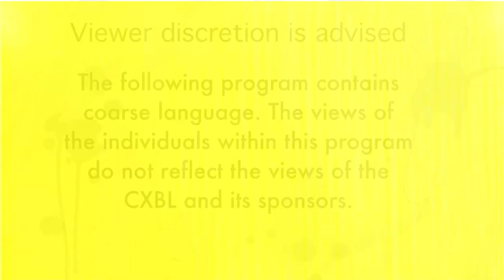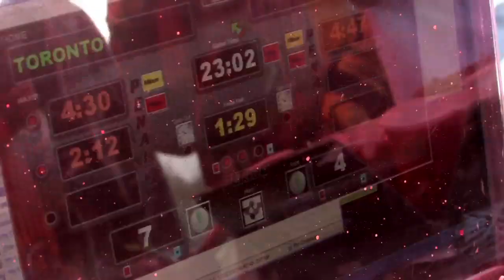CXBL 2k10 Episode 2 Central E1 Clip 3 of 4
If you like it, please leave a comment and rate. Windsor Lockdown pulls a surprise roster together at the last minute shocking and creating a buzz as they pull top talent from US pro team Chicago Aftershock. Then stick around as the Heckling begins for the match between Toronto rage and Barrie Xtreme.